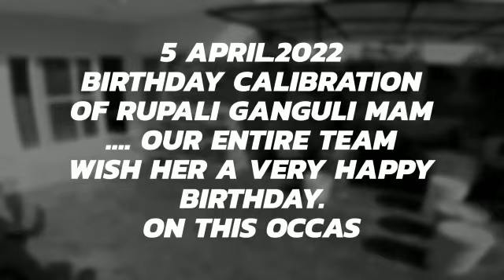Today is Very Special Day for Our Save a stray Family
We would love to wish Ms. Rupali Ganguly a very Happy Birthday! As everyone already knows she's a great champion of stray dogs and is known for her kind and compassionate ways! Today on the occasion of her birthday we organized, 3000 Special Meals for Dogs , Delicious Fodders for 200 Cows, Cake cutting with underprivileged kids , snacks distribution and a wonderful  dinner for our team! It's our absolute privilege to be associated with them.

Please join us by feeding and donate anything which you have to share for those speachless needy stray dogs.

You can help them by sharing food or any type of thing for those loveable cute and kind dogs.

You can also help us to feed them by sharing some fund from your pocket.

Help us to feed more and more, Kind hearted, Loving and Loyal creature of gods irrespective of humans, animals . Currently we are feeding 3000+ stray dogs and 200+ Cattles. Donate us if you think you can also be a part.

If you think you can be our helping hand for those stray/street dogs, please contact us through any of our social media platform or mobile number or direct donate by following link.

Feed to needy
Care
Save a Stray
Stary Animal
Stray Dogs
Stray dog
Cute Dogs
Dog
Dogs
dogs
dog
cute
dog
save a stray
stray dog
stray dogs
care
love
lovely dog
Lovely Dogs video
Lovely Dog videos
Dog Love videos
Dog Love Video
Dog Luv Video
Dog Luv Videos
Dog Luv
Luv to dog
Love of dogs
dogs videos
Animal videos
Animal Video
Dog Love
Dog Lovers
Cute Dogs
Dogs on road
Dog Feeding
Dog love
Dog videos
Funny Dog video
Funny Video
Dogs love
Dogs in India
Dogs in Noida
Dogs in Delhi
Delhi Dogs
Noida Dogs
Indian Dogs
Stray Dogs
Stray Dog
Puppy Feeding
Lockdown Dogs
Lockdown Animals
Dog Videos
Animal Videos
Cute Puppies
Cute Puppies Videos
Dog love
lovely dog
Lovely Dogs video
Dog
Dog
Dogs
dogs
dog
dog
dog video
stray dog
stray dogs
stray dogs
Noida
Noida dogs
Dogs in Noida
Dogs love
cute dogs
dogs care
dog care
Pet
Pets
Dog Pet
Pet Dog
Pets
Lovely Dogs
Care
Dogs Care
Cute Puppies
Cute Puppies Videos
Dog love
lovely dog
Lovely Dogs video